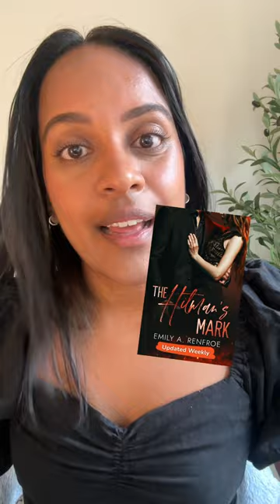GRWM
GRWM... Wattpad edition. Read Hitman's Mark for more of the story 👀🎯